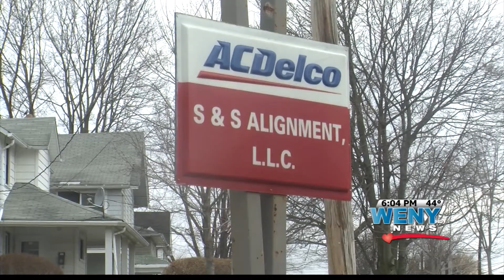S&S Alignment Benefit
After losing their business in a fire. S&S Alignment is looking to rebuild. The community is coming together to help out a local family owned business. WENY's Asha McKenzie reports.